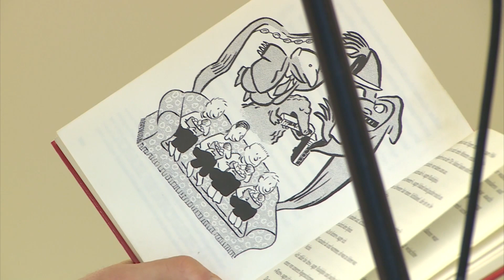"Die Kurzhosengang" erobert ecolea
Er ist ein wahrer Star der deutschen Kinder- und Jugendliteratur. 32 Bücher hat Zoran Drvenkar für sein junges Publikum geschrieben, unter seinen 22 Auszeichnungen auch – der Deutsche Jugendliteraturpreis. Diesen bekam Drvenkar für den  Bestseller „Die Kurzhosengang“. Am 10. Dezember gastierte der Autor bei der ecolea Internationalen Schule Schwerin.